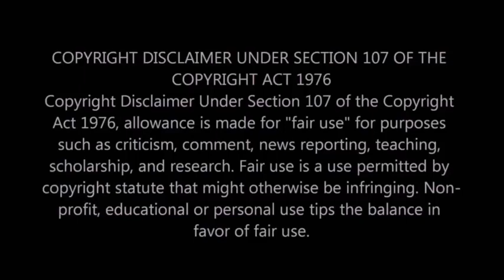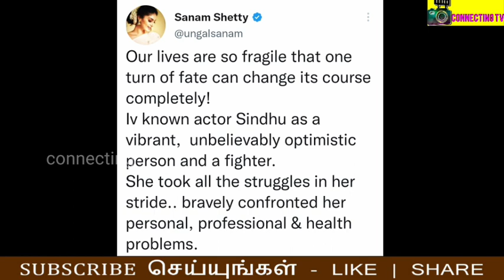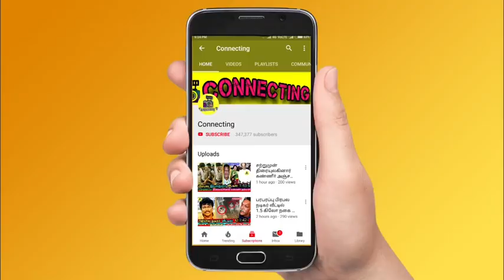அதிர்ச்சி! சனம் ஷெட்டியை கதறி அழத வைத்த செய்தி! Sanam Shetty Emotional! Angadi Theru Sindhu